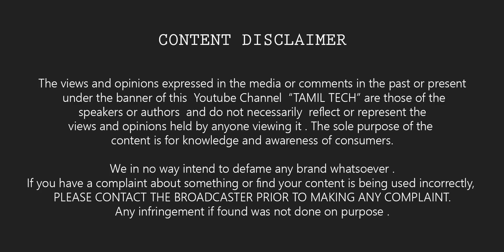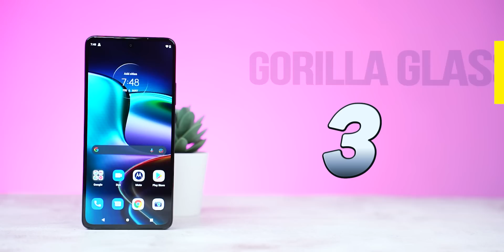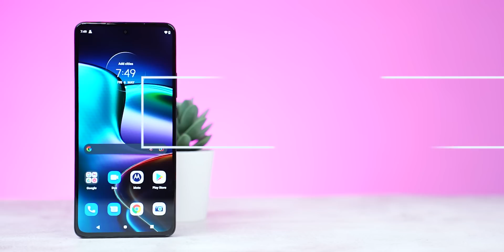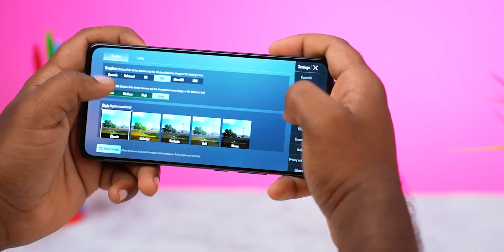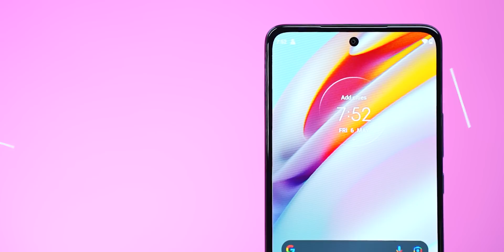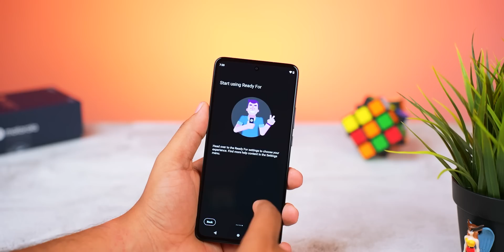MOTO இது நீயா ?? நம்ப முடியலையே❗❗🤔 Moto Edge 30 📱🔥 Unboxing & First Impression | Tamil Tech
In this video, we share our experience with this moto edge 30 Unboxing. Watch the video fully and share your thoughts about this SmartPhone with me in the comments.

MOTOROLA edge 30 (6/128)
Starts from : 27,999